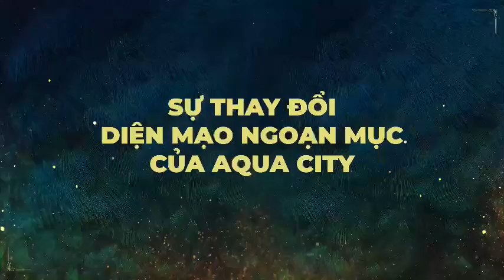TIẾN ĐỘ MỚI NHẤT 2021 AQUA CITY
Cập nhật tiến độ mới nhất Aqua City - Đô thị sinh thái thông minh phía Đông TPHCM